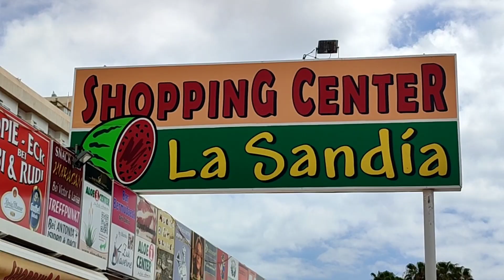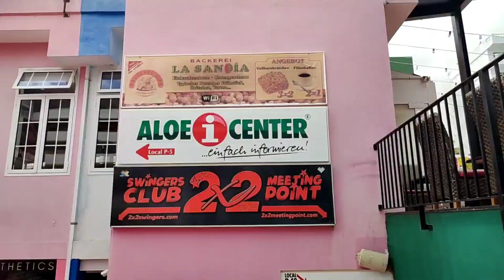La Sandia Shopping Center, Super Dino Markt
La Sandia Shopping Center, Super Dino Supermarkt,am Tag 2023